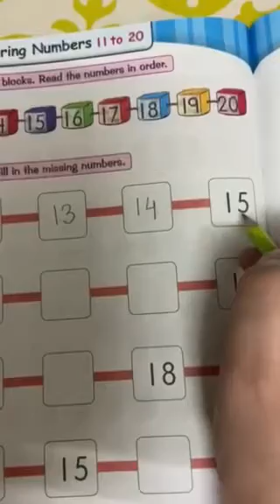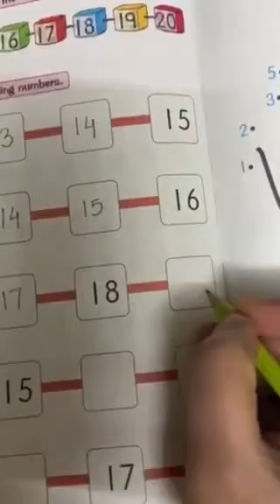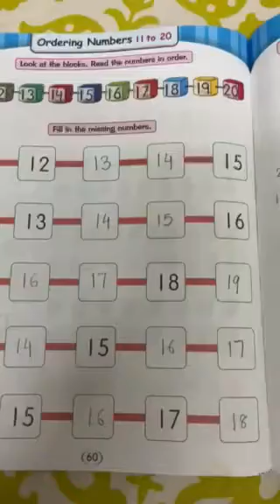ordering number 11 to 20